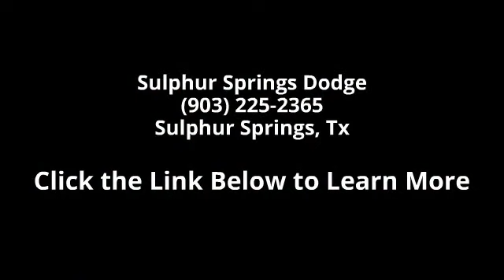2008 Dodge Ram 2500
Cummins 6.7L I6 Turbodiesel and 4WD. Talk about a deal! Best color! Confused about which vehicle to buy? Well look no further than this stout 2008 Dodge Ram 2500. Nobody will even care to yell out 'Shotgun' with the roomy rear seating of the Ram 2500. New Car Test Drive said it '...reasserted itself as a top contender...stylish and highly capable. It's also comfortable...' We are everyday people treating our customers like family! We will ship to anywhere in the US!